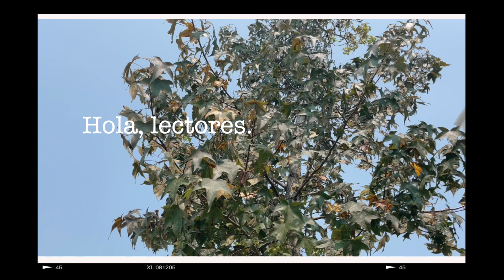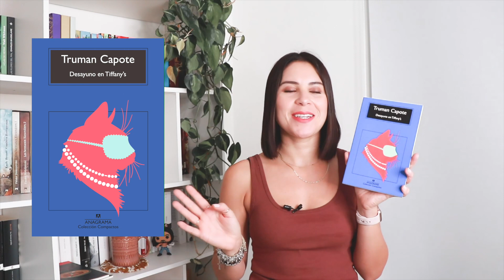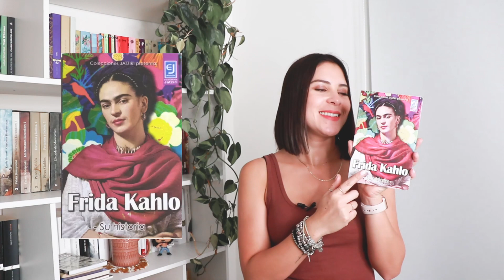𝗡𝗨𝗘𝗩𝗢𝗦 𝗟𝗜𝗕𝗥𝗢𝗦 𝗘𝗡 𝗠𝗜𝗦 𝗘𝗦𝗧𝗔𝗡𝗧𝗘𝗥𝗜́𝗔𝗦 | 𝗕𝗢𝗢𝗞 𝗛𝗔𝗨𝗟 ♡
Hola lectores,
Quise, para hoy domingo, dejarles un video corto y relajado, así que decidí mostrarles los nuevos libros que han ingresado a mis estanterías.

𝙻𝚎𝚜 𝚌𝚘𝚖𝚙𝚊𝚛𝚝𝚘 𝚖𝚒𝚜 𝚛𝚎𝚍𝚎𝚜 𝚢 𝚌𝚘𝚗𝚝𝚊𝚌𝚝𝚘 ↡↡↡

𝙻𝚎𝚜 𝚍𝚎𝚓𝚘 𝚎𝚕 𝚎𝚗𝚕𝚊𝚌𝚎 𝚙𝚊𝚛𝚊 𝚕𝚊 𝚖𝚞́𝚜𝚒𝚌𝚊 𝚙𝚘𝚛 𝚜𝚒 𝚕𝚎𝚜 𝚒𝚗𝚝𝚎𝚛𝚎𝚜𝚊𝚗 𝚎𝚜𝚝𝚊𝚜 𝚌𝚊𝚗𝚌𝚒𝚘𝚗𝚎𝚜 𝚢 𝚍𝚘𝚗𝚍𝚎 𝚙𝚘𝚍𝚛𝚊́𝚗 𝚎𝚗𝚌𝚘𝚗𝚝𝚛𝚊𝚛 𝚖𝚞𝚌𝚑𝚒́𝚜𝚒𝚖𝚘𝚜 𝚝𝚒́𝚝𝚞𝚕𝚘𝚜 𝚖𝚊́𝚜.